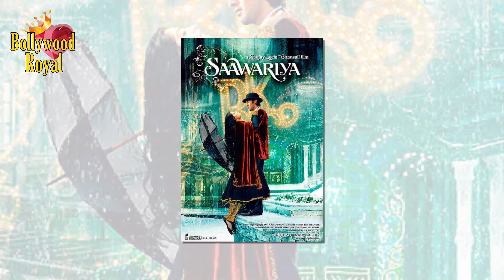All You Need To Know About Sandip Singh The ‘Friend’ In SSR Case